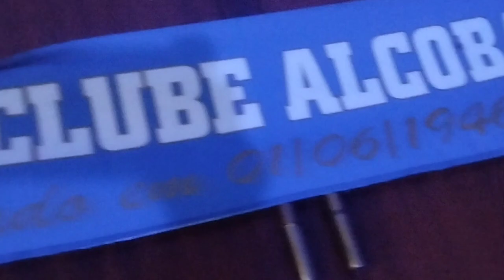Trailer de Renovação de contrato 23/24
Renovação 23/24 com Ginásio Clube de Alcobaça 💙🤍